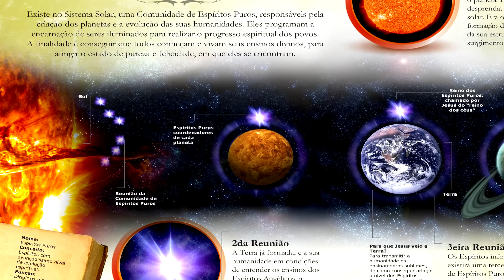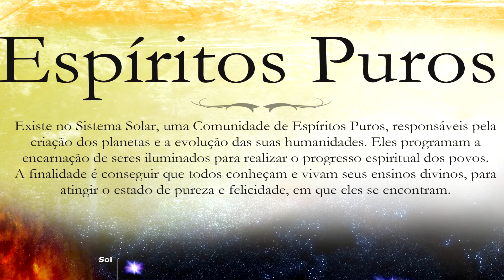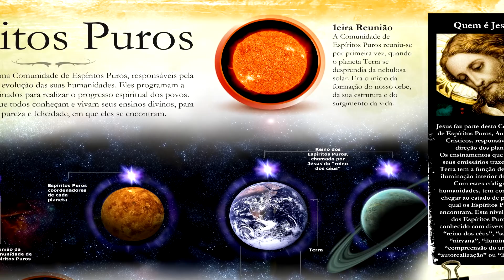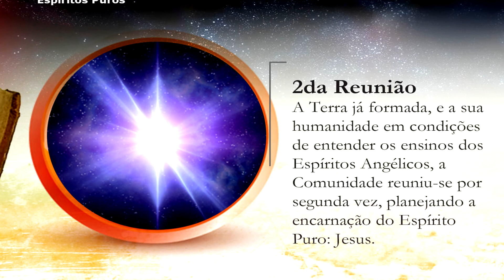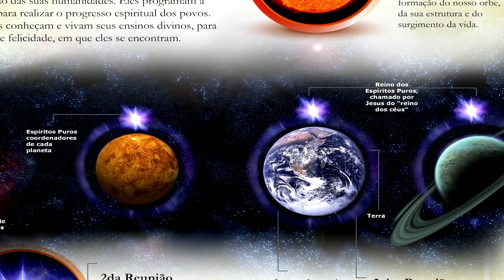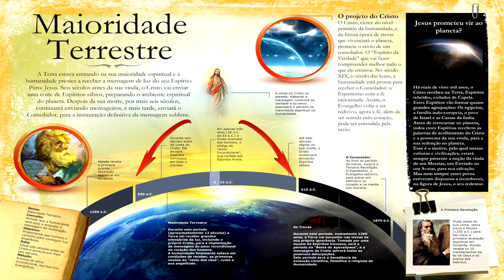Evangelho Fácil #01 - "Espíritos Puros e a Maioridade Terrestre" | Luis Hu Rivas